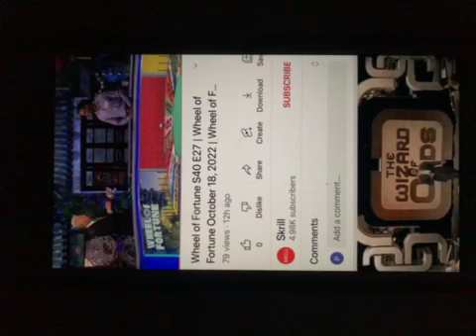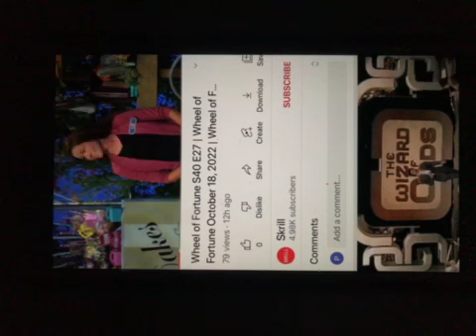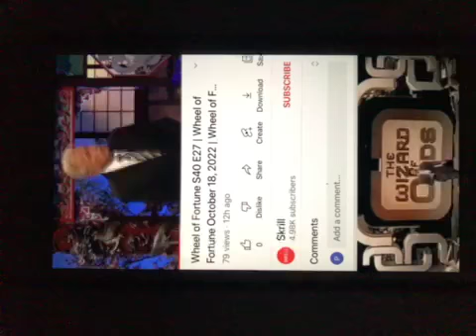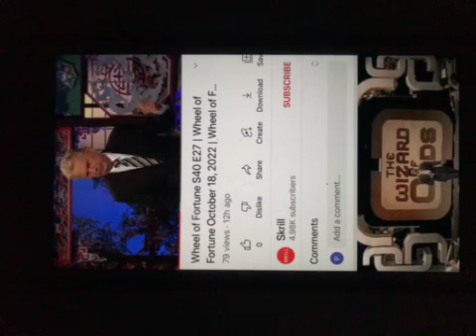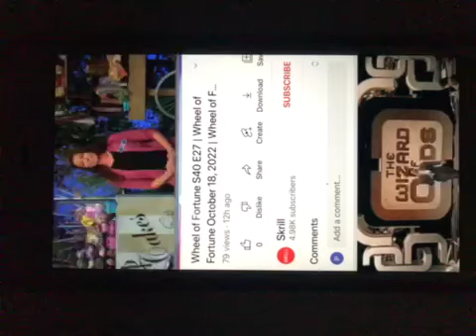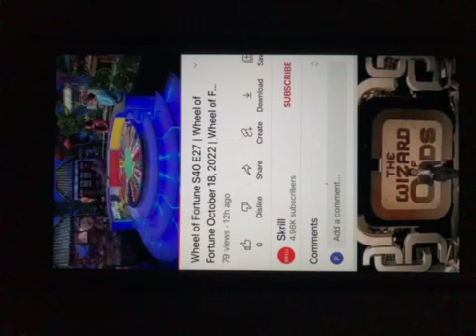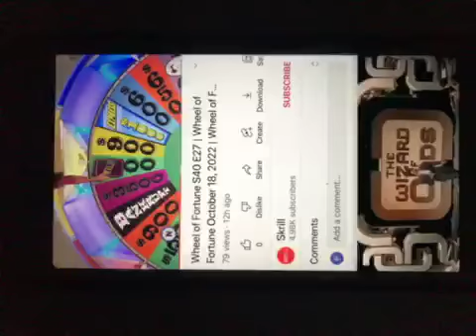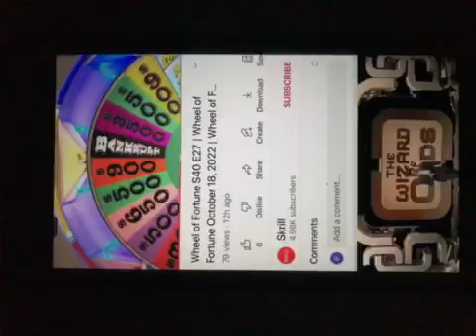wheel of fortune 10/18/22